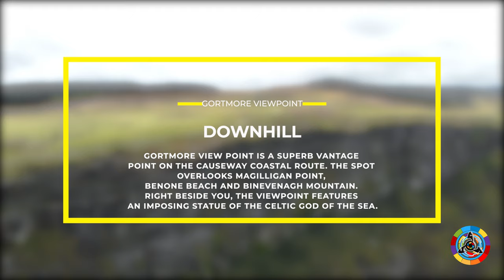Drone footage of Gortmore Viewpoint, Mussenden Temple & Downhill beach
Drone footage of Gortmore Viewpoint, Mussenden Temple & Downhill beach Northern Ireland
Gortmore viewpoint stands as a magnificent observation point located along Bishop's Road, situated on the Binevenagh Loop segment, which forms an integral part of the Causeway Coastal Route. When the weather is clear, one can behold awe-inspiring panoramic vistas that stretch all the way to Donegal, encompassing the picturesque islands of Islay and Jura on the western fringes of Scotland. The site also offers convenient picnic amenities for visitors to enjoy.

Adding to the allure, a sculpture depicting Manannan Mac Lir, a sea deity with origins tied to this very region, graces this scenic vantage point, offering a glimpse into local mythology. Furthermore, opportunities for off-road walks are also readily accessible to those exploring the area.

Artist:J.A.K
Track:ocean ave

Track: Chill
Artist:Wanheda